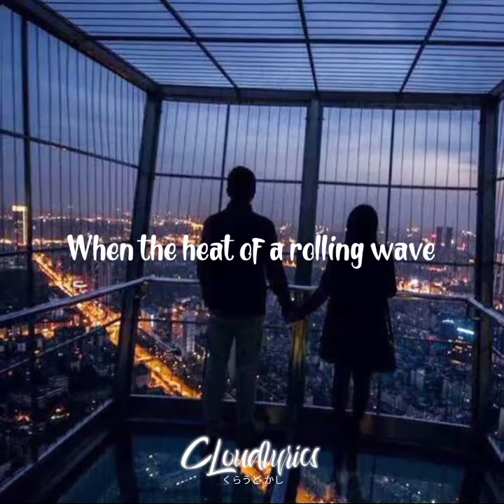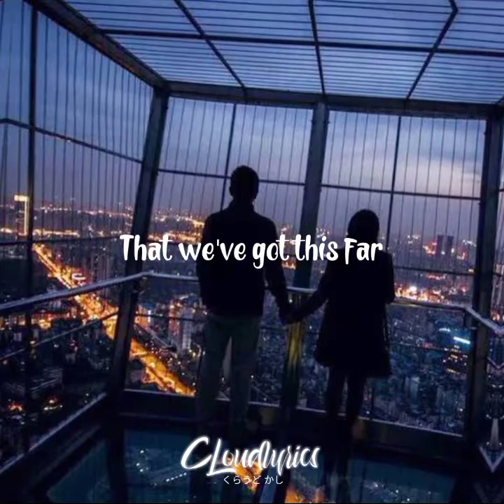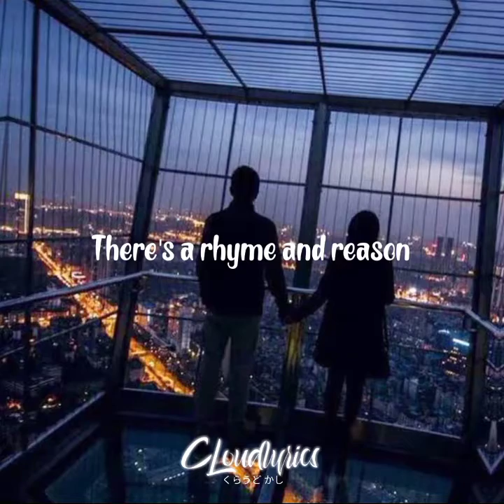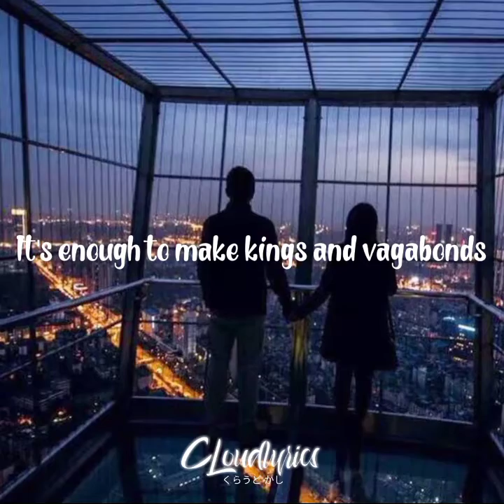Can you feel the love tonight (Lyrics) - Boyce Avenue ft. Connie Talbot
Song: Can you feel the love tonight
Artist: Boyce Avenue ft. Connie Talbot
Date released: 2019
Genre: Pop
Songwriters: Elton John / Tim Rice

Lyrics:

When the heat of a rolling wave
That we've got this far